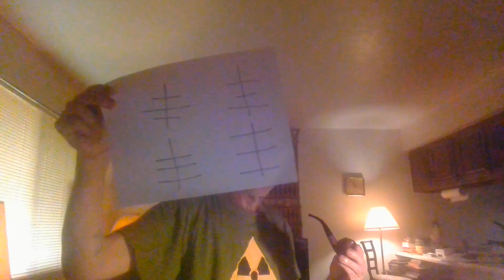my foray into stream of consciousness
a few awkward pauses. the keys we needed were hidden around that neighborhood...